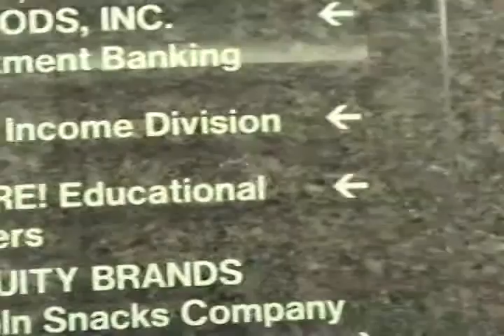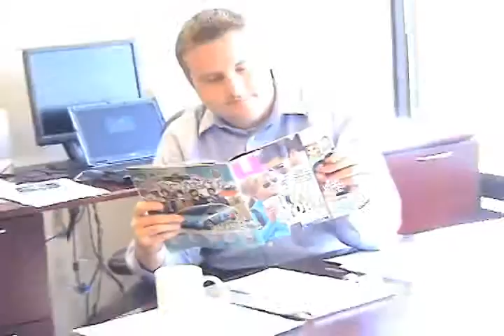The SCORE! Educational Centers "The Office" Home Office Team in Chicago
Overview of our home office team - circa 2007ish? Good 'ol Wacker Drive